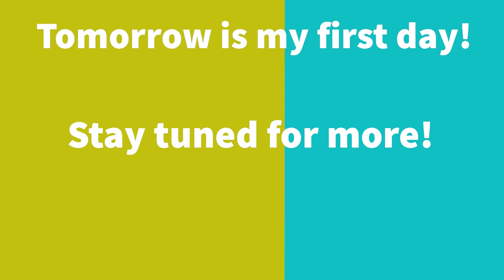Camino del Norte - Madrid to Irun - Sept 2021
Getting started on my Camino de Santiago, the Northern Way! I flew into Madrid, spent a few days exploring, and rode the Renfe train to Irun, where I will start my Camino! I Started in the last week of September, 2021, and took all necessary precautions for Covid-19.